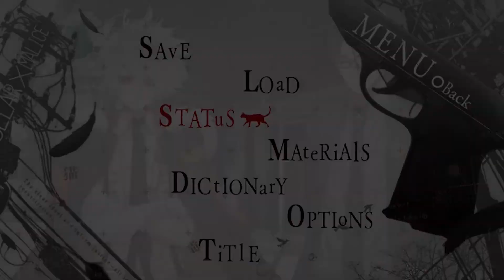Spacey Plays | Collar X Malice | Part 29